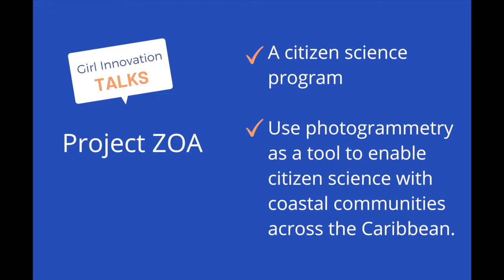Girl Innovation Talks: Meet Andrea Contreras, an oceanographer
On September 18, we celebrate World Water Monitoring Day. In this 1st episode of Girl Innovation Talks, Meet Andrea Contreras, a community-based science enthusiast and an oceanographer passionate about working to increase access to ocean education and research. Born and raised in San Juan, Puerto Rico, she is currently finishing her undergraduate degree and working on her master's degree in the Earth Systems program at Stanford University. She is a NAUI Divemaster and Instructor and is thrilled to work to guide even more individuals in their experience with the underwater world. Andrea has worked on field research across Puerto Rico, the Virgin Islands, Hawaii, California, and the South Pacific, and has built content for youth summer programs that work with ocean and diving education. She is also growing a citizen science program called Project Zoa that uses photogrammetry as a tool to enable citizen science with coastal communities across the Caribbean.